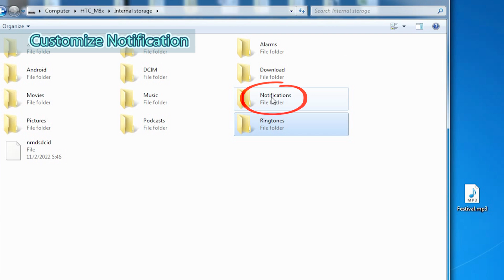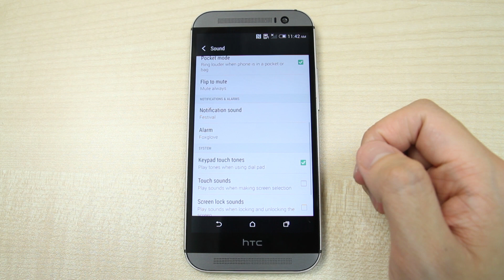HTC One M8 - How to customize ringtone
This video shows you how to customize the ringtone on HTC One M8.